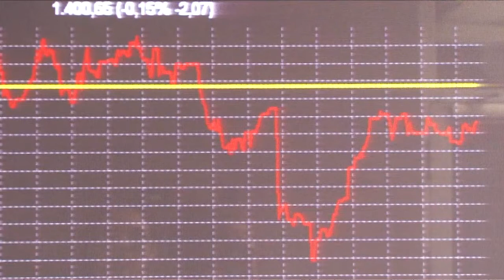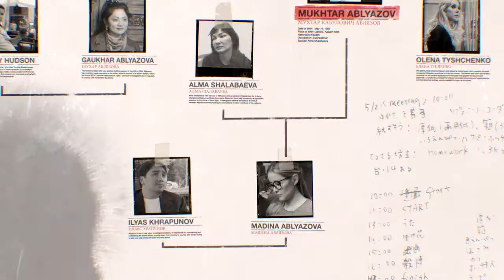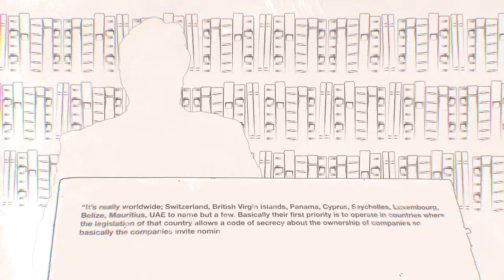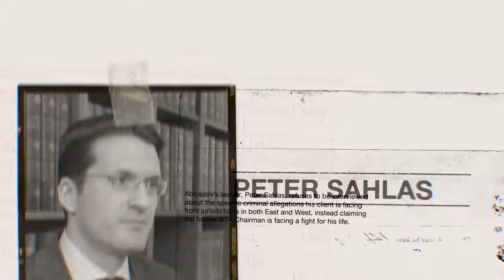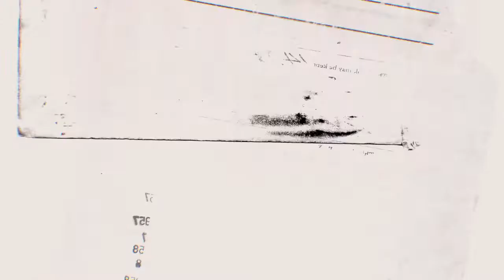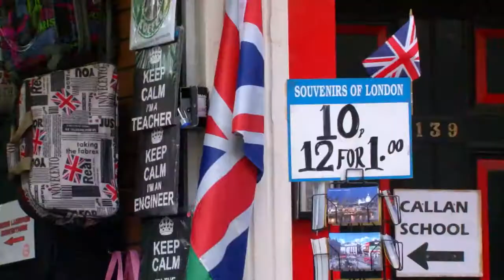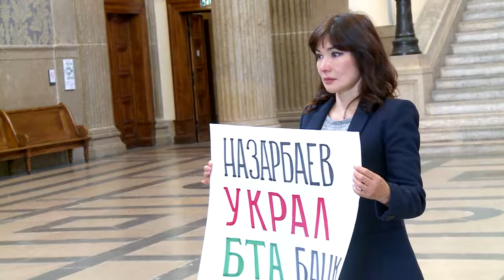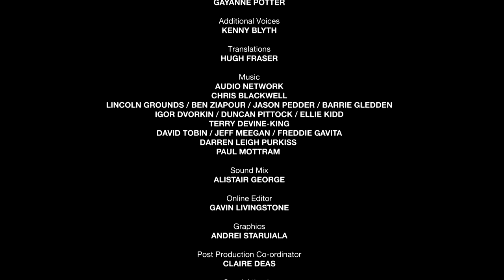The Ablyazov Syndicate English language version HD